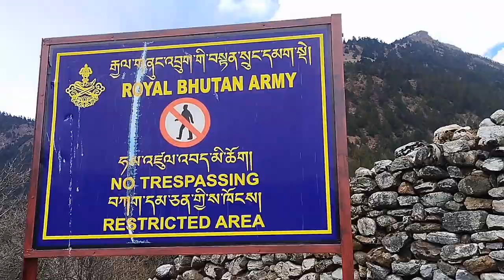Journey from Thimphu to Laya #04